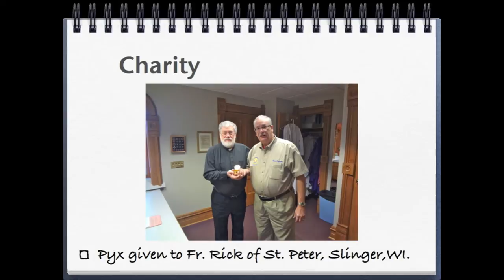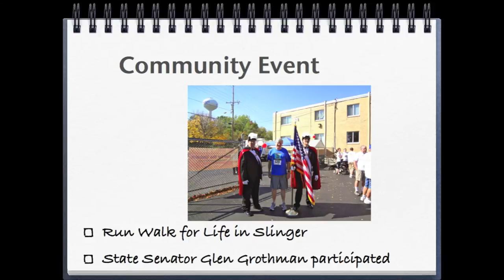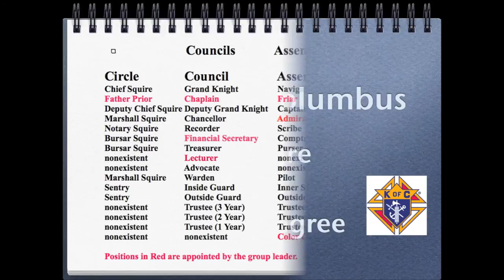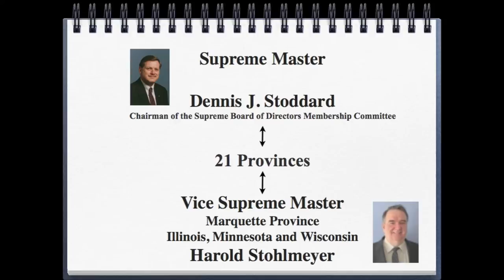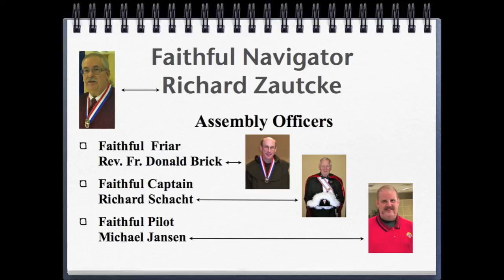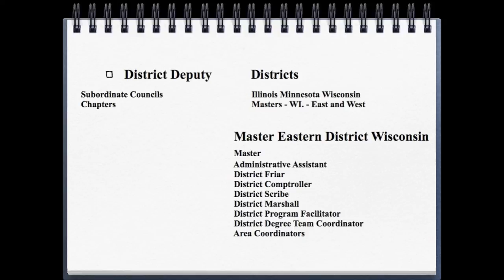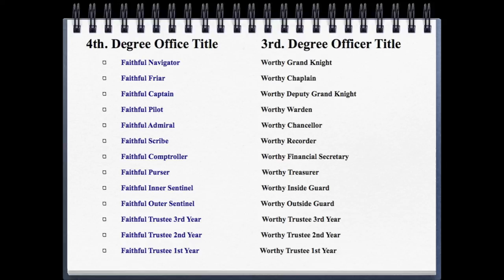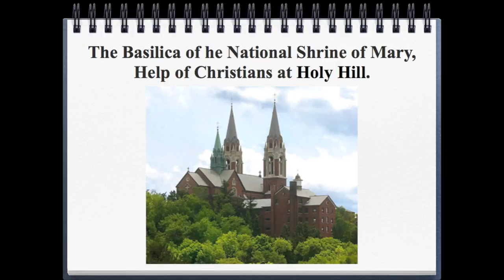Why Join The Fourth Degree Knights Of Columbus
A short overview of the distribution of the Knights of Columbus around the globe, the level of administration and communication within the organization, the levels of Knighthood, and specifically details about the Fourth Degree. All of this with a most sincere invitation too join our rank.